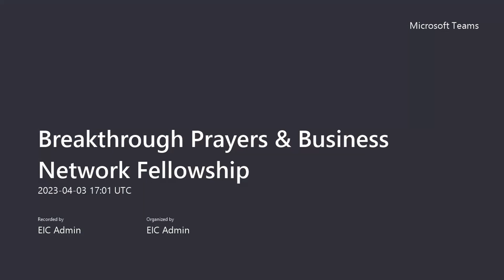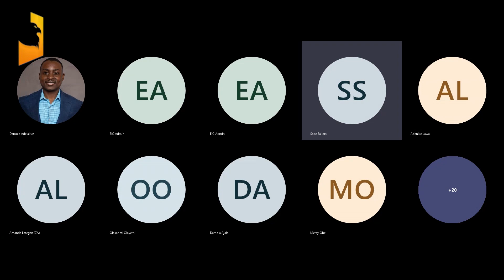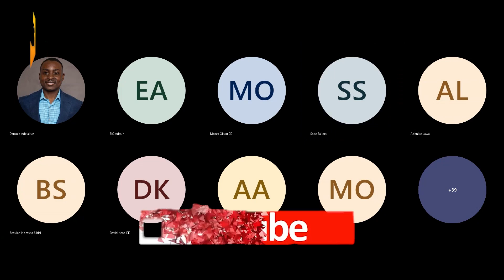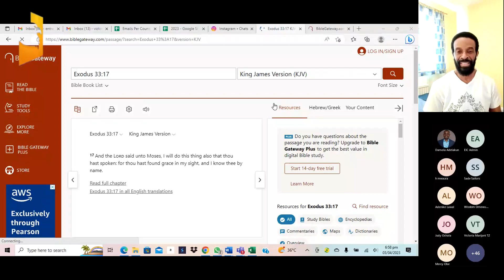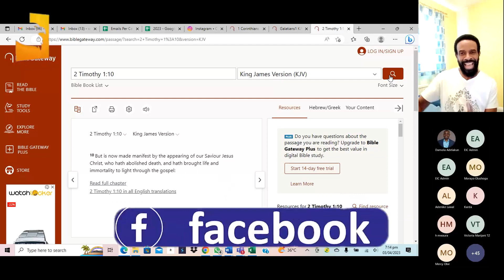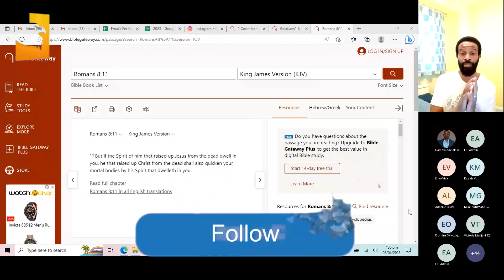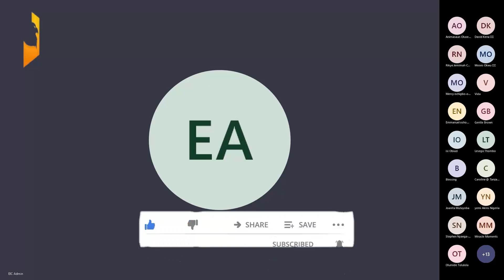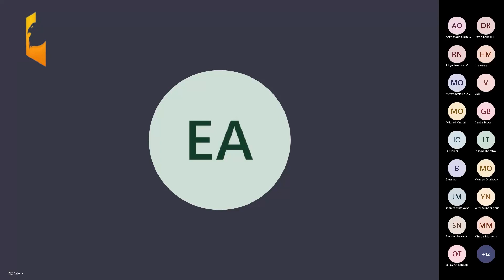Breakthrough Prayers & Business Network Fellowship - The Grace For Divine Health